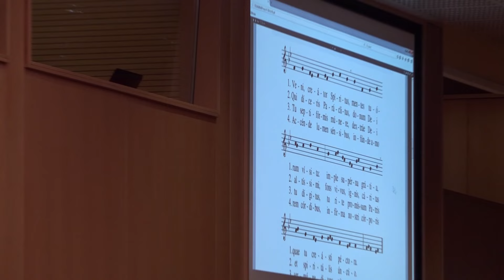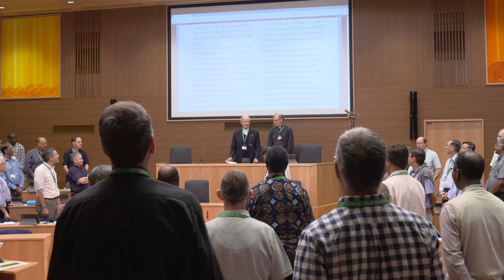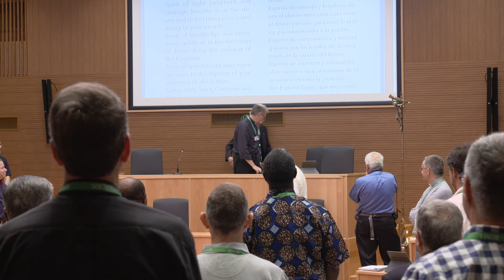First Plenary Session of Jesuit General Congregation 36